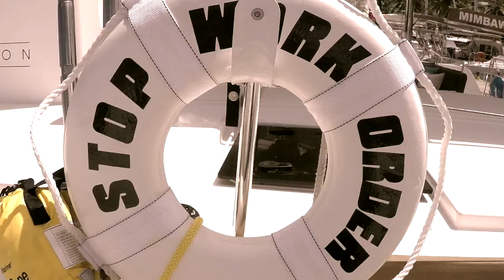Stop Work Order: Caribbean Luxury Catamaran Charters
Stop Work Order is a 2017 Lagoon 52 F available for crewed charter in the US and British Virgin Islands. Come have some FUN with Captain Ryan and Chef Dani on a fully-personalized luxury charter experience.